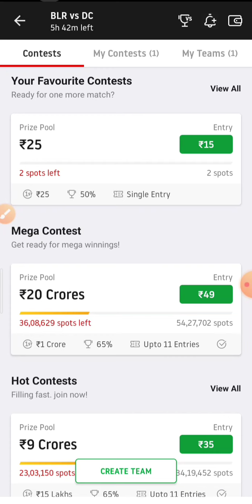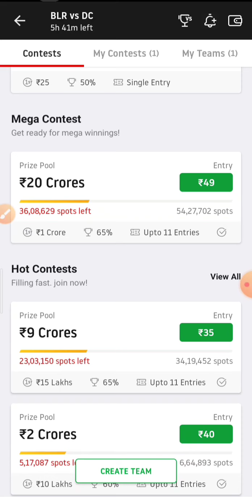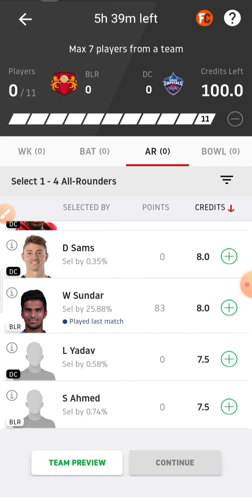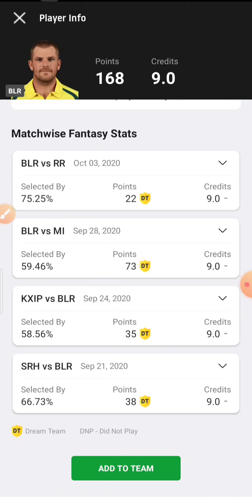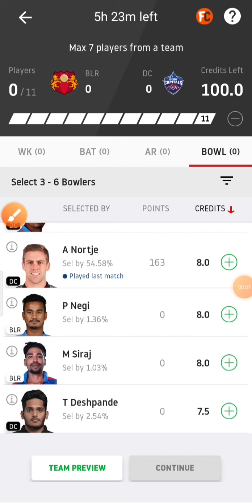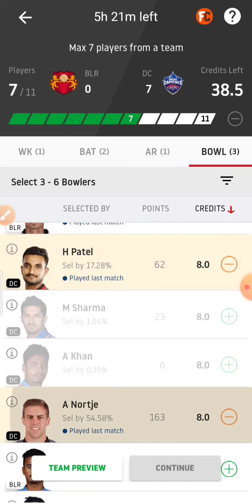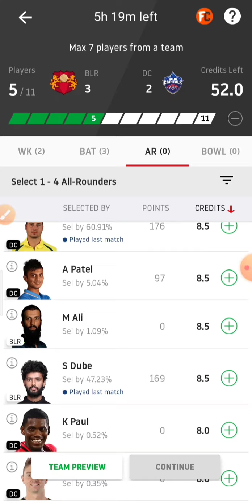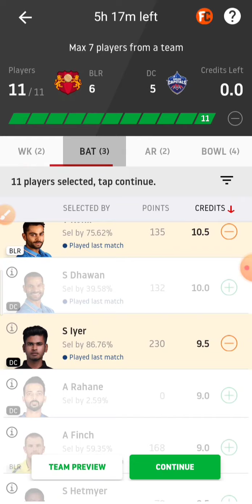DC vs RCB | Dream 11 Team Prediction | Dream 11 IPL 2020 | Team News | Grand League Tips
agar Aapko Aaj ke Match me Jeetna toh yeh Video Dekhiye Kaafi ki Earning hogi is Video me Maine Best Small League ki Team Batai jisse Aapki Jeet Pakki hai

dc vs rcb
rcb vs dd
rcb vs dc match
dc vs rcb match
rcb vs dc 2019
rcb dc
royal challengers vs capitals
rcb vs delhi
dc rcb
rcb v dc
ipl rcb vs dc
rcb vs dc live
dc vs rcb scorecard 2019
ipl rcb vs dc live streaming
dc vs rcb 2019
dc v rcb
rcb vs dc 2019 scorecard
dc vs rcb live
ipl match rcb vs dc
dc rcb 2019
rcb vs dc ipl
rcb vs delhi capitals
ipl dc vs rcb
rcb vs dc dream 11
rcb vs dc 2018
rcb vs dc scorecard
rcb dc match
rcb vs dc live match
bangalore versus delhi
ipl match prediction rcb vs dc
dd vs rcb 2019
rcb vs dc last match
rcb vs dd 2019
rcb vs dc prediction
ipl 2019 rcb vs dc
dc vs rcb match prediction
rcb delhi match
dc vs rcb 2018
delhi versus rcb
rcb vs delhi 2019
rcb vs dc match prediction
rcb vs dd 2018 scorecard
delhi capitals vs rcb
dc vs rcb dream11
rcb and dc
dc vs rcb scorecard
ipl 2019 dc vs rcb
rcb vs dc today
dc vs rcb ipl 2019
rcb vs dc today match
rcb vs dc toss
dc vs rcb prediction
rcb vs dc dream11 team
rcb vs dc cricbuzz
dc vs rcb live match
rcb vs dc dream11 predictions
dc vs rcb today match
live rcb vs dc
rcb vs dd live
rcb vs dc ipl 2019
rcb vs dc 2019 highlights
delhi vs rcb 2019
ipl rcb vs dd
rcb vs dd 2019 scorecard
delhi capital vs rcb
ipl rcb dc
rcb vs dc today match prediction
ipl dc vs rcb 2019
rcb vs dc dream11
dc vs rcb dream 11
rcb vs dc pitch report
rcb vs delhi match
rcb vs dc 2017
vivo ipl 2019 rcb vs dc
rcb vs dc dream11 prediction
vivo ipl rcb vs dc
rcb vs dc highlights 2019
rcb vs dc tickets
rcb vs dc match live
rcb vs dc highlights
rcb vs dc result
rcb vs dc 2016
dc vs rcb tickets
ipl live rcb vs dc
rcb vs dc scorecard 2019
dc and rcb
rcb vs dc match results
rcb dc live
rcb vs dc team list
dc vs rcb toss
rcb vs capitals
today ipl match rcb vs dc
ipl rcb vs dc 2019
rcb vs dc 2009
rcb delhi ipl
dc vs rcb 2009
rcb vs dc live scorecard
dc v rcb 2019
dc vs rcb dream11 prediction
rcb dc ipl